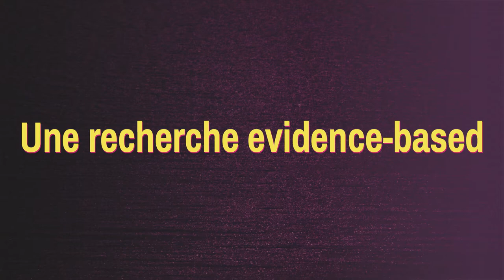Home stress home - Une recherche evidence based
Justine Gaugue, Laurence Ris et Mandy Rossignol, chercheuses de l'Institut Santé de l’Université de Mons en Belgique, présentent la plateforme “Home Stress Home”, dans le cadre de la 2e séance de l'Université numérique de l’éducation, organisée par Savanturiers – École de la Recherche, le mercredi 3 juin 2020.
Leurs recherches portent sur les émotions associées à la période de pandémie chez les jeunes, en particulier le stress et l’anxiété.